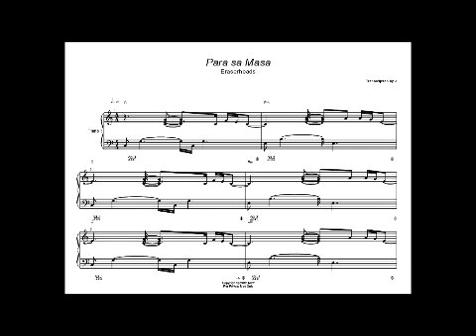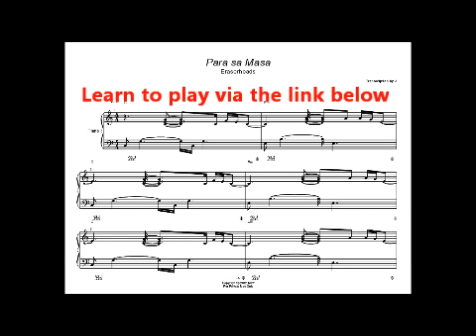Para sa Masa Eraserheads Piano Cover Sheet Music